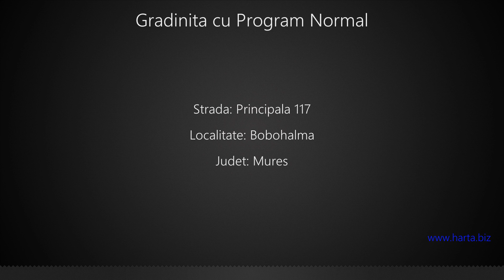Gradinita cu Program Normal Bobohalma